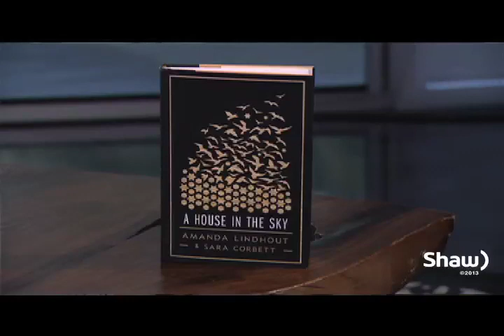Journalist & Humanitarian Amanda Lindhout Part 3/3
Journalist turned Humanitarian Amanda Lindhout talks about her her powerful & bestselling  memoir 'A HOUSE IN THE SKY' -- a haunting yet redemptive account of Amanda's experience as a young woman backpacking across the world, her aspirations as a journalist, the devastating 15 months she spent in captivity in Somalia and her decision to counter the violence she endured by founding an organization to help the Somali people rebuild their country.